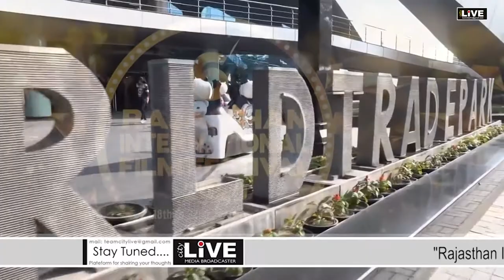City LIVE - Yashpal Sharma (Bollywood actor and theatre artist) at RIFF 2020 Ground Report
Yashpal Sharma is an Indian Bollywood actor and theatre artist. He is best known for his role as Randhir Singh in Sudhir Mishra's 2003 Hindi movie Hazaaron Khwaishein Aisi, apart from Lagaan, Gangaajal, Ab Tak Chhappan, Apaharan, Singh Is Kinng, Aarakshan and Rowdy Rathore.